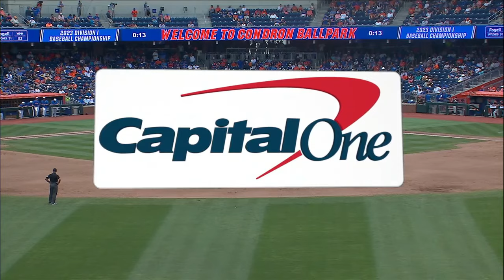Connecticut vs Florida (6-4-2023)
Wyatt Langford and Jac Caglianone appear in the lineup for the Gators in this meetup with the Huskies, June 4, 2023, in the college baseball tournament's Gainesville Regional.